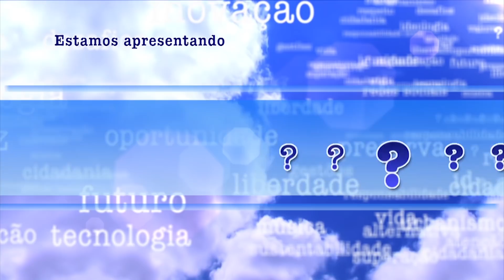Em Questão - Flora do Brasil 2020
O Brasil é o país com a maior biodiversidade de plantas do mundo. São quase 47 mil espécies descritas e catalogadas. Para conseguir dar conta desse levantamento gigantesco, foram mais de sete anos de trabalho. Um esforço que reuniu 700 botânicos do Brasil e de outros 14 países. 43% das espécies são endêmicas, ou seja: só existem no nosso território. Essas informações fazem parte do projeto “Flora do Brasil 2020”, o tema do programa Em Questão da próxima semana, que tem como convidada a pesquisadora do Jardim Botânico do Rio de Janeiro e a coordenadora dos projetos Reflora e Flora do Brasil 2020, Rafaela Forzza.